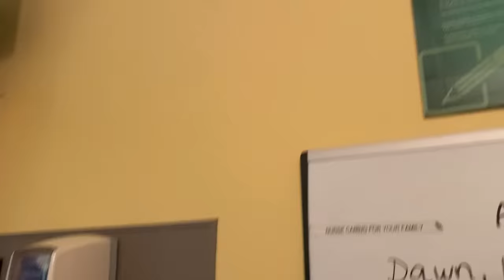Elbow Surgery | Again! | Whitney Bjerken Gymnastics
Today's the day! Excited to get my elbow fixed and start the road to recovery!

From Sports Health:

Osteochondritis dissecans (OCD) of the capitellum is most often seen in adolescents who participate in sports that involve repetitive loading of the elbow. Unstable defects typically require surgical intervention that involves fragment fixation, debridement, or reconstruction with an osteochondral autograft transfer.

Gymnastics injury surgery